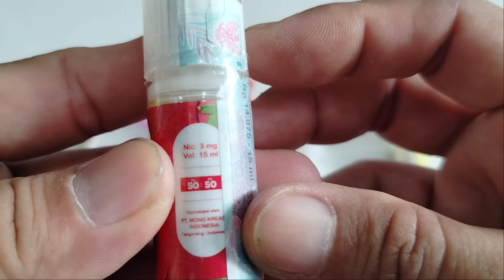unboxing liquid rasa buah exo pack friendly